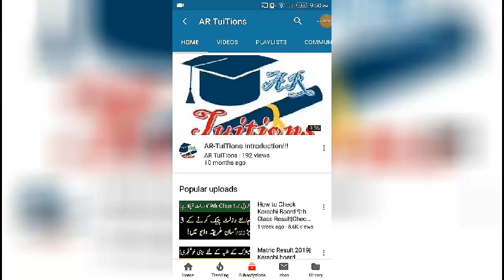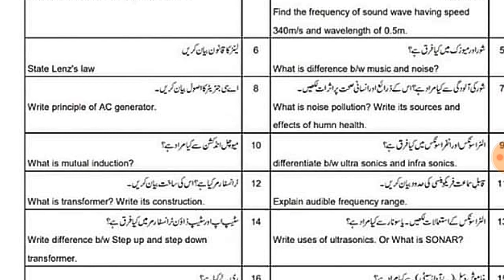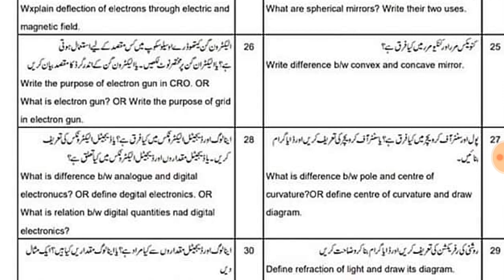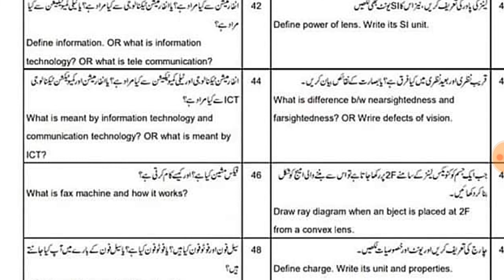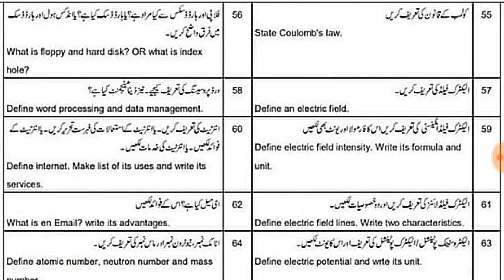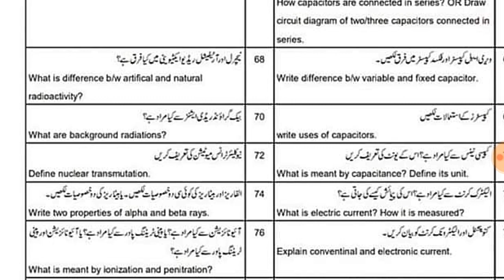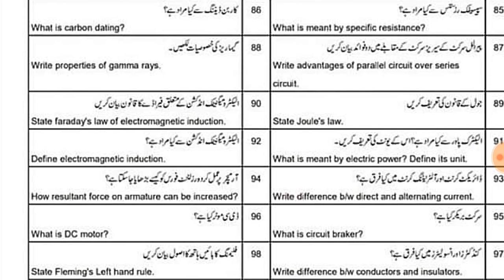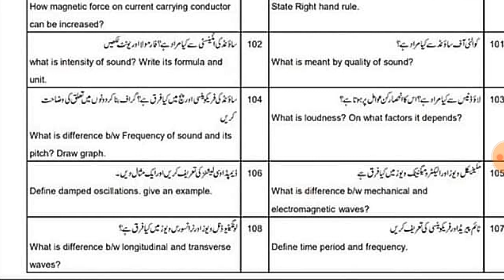Sahiwal Board 10th Class Physics GUESS PAPER 2020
Assalam-O-Alaikum Dosto,
Punjab 10th Class Exams 2020 Date Sheet|Punjab Exams 2020
9TH CLASS exams Punjab board
10TH CLASS Punjab BOARD exams 2020

.Thanks.